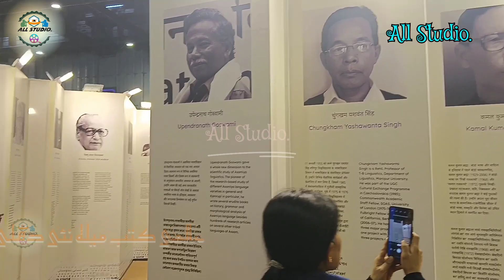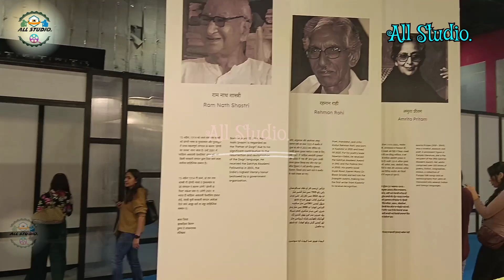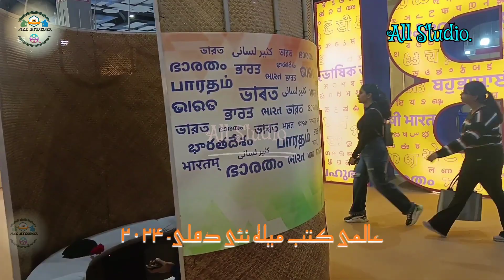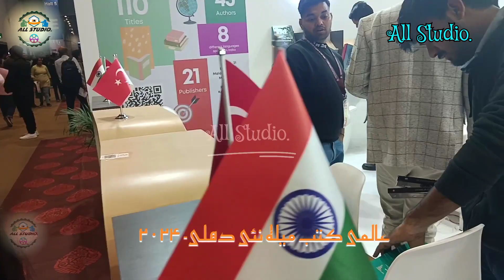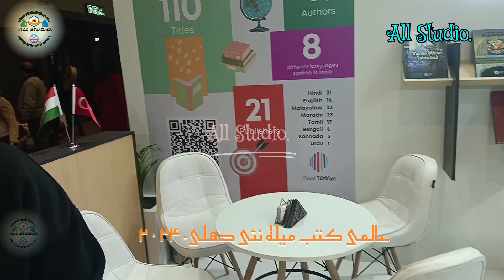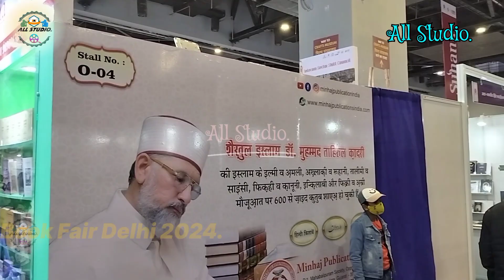An amazing trip with friends |World Book Fair Delhi 2024 |beautiful😍 moment